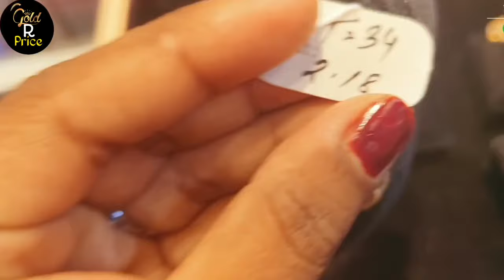ঈদে স্বর্ণের নতুন দাম কত ২০২৪ ? আজকের সোনার ভরি কত ? today gold price in bangladesh 26 April 2024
ঈদে স্বর্ণের নতুন দাম কত ২০২৪ ? আজকের সোনার ভরি কত ? today gold price in bangladesh 09 April 2024
আসসালামুয়ালাইকুম ভিউয়ার্স Gold N Price চ্যানেলে আপাকে স্বাগতম,প্রিয় ভিউয়ার্স আমরা আপনাদের মাঝে শেয়ার করছি প্রতিদিন স্বর্ণের সর্বশেষ মূল্য আপডেট এবং স্বর্ণের দাম বাড়ার অথবা কমার সম্ভাবনা জানিয়ে দিচ্ছি সবার আগে যেন আগে থেকেই আপনারা নিজেদের প্রয়োজনীয় অলংকার কিনে ফেলতে পারেন ।

Dear viewer.
You can find out how much gold price in Bangladesh today in this video. Viewer gold and silver price is updated daily in my channel. What is the information in our video? gold price today per gram.silver price. Gold jewelery price.22k gold price today and used gold price. In the viewer Gold N Fusion channel you will get the first and correct Today gold price information. Hope you stay with us.
রুপার দাম কত 2024,  silver price in Bangladesh today, আজ বুধবার সোনার দাম কত?
আজকে সোনার দাম কত ২২ ক্যারেট,রুপার দাম কত আজকে,রুপার ভরি কত ২০২৪,
gold jewellery price today ,

gold
gold price
gold coins
gold price today
silver price
gold stacking
gold investment
gold investing
economy
news
gold price 2024
silver
gold trading
gold prices
gold smuggling
silver coins
gold and silver
gold rush
gold rush uploads
gold miners
gold mining business
gold prospecting
gold price prediction
breaking news
jewelry
gold panning
gold mafia
finding gold
diamond mining
silver bullion
gold detector
gold river

Video Voice by Nusrat jahan